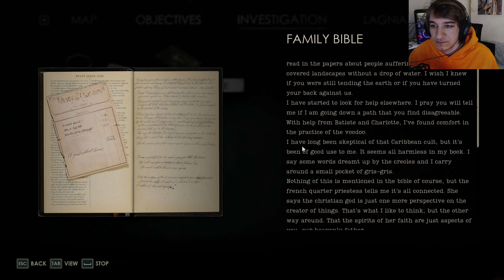САМ В ТЪМНОТО.. - Alone in the Dark #1